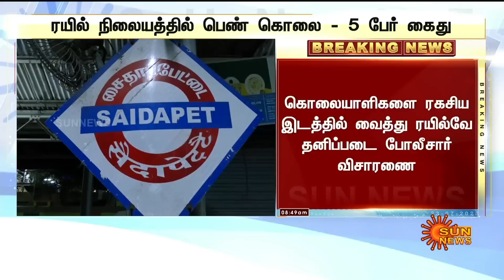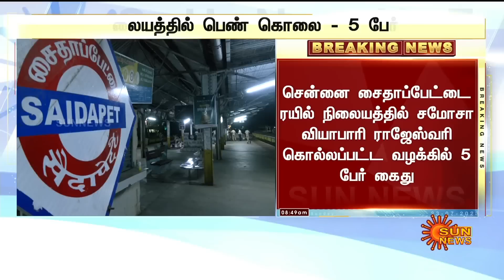Breaking | சைதாப்பேட்டை ரயில் நிலைய சம்பவம்; 5 பேர் அதிரடி கைது! | saithapet | Sun News